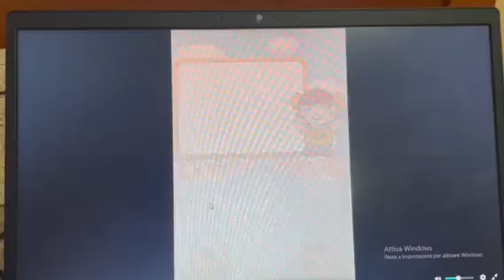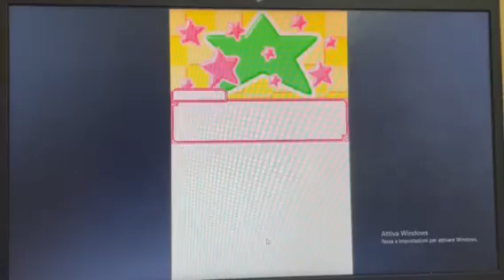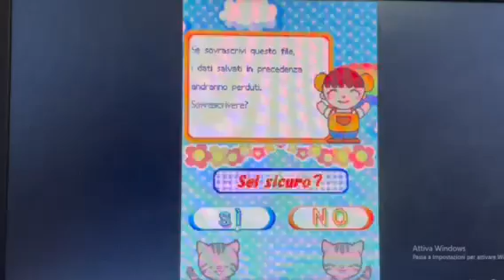Giulia passione cucina - parte 3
Ciao ragazze ecco un' altro video di giulia passione spero che vi piaccia mettete un mi piace o un commento qua sotto e ci vediamo mercoledì con un nuovo video